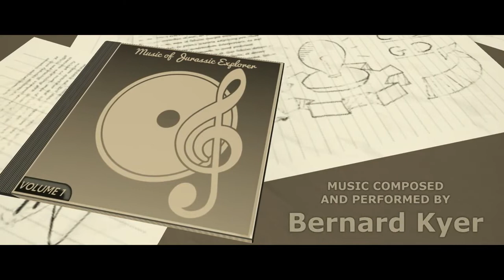Jurassic Explorer Season 2 intro cinematic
While we put the finishing touches on Season 2, please enjoy the intro cinematic to this new season. Jurassic Explorer Season 2 aims for launch later today.